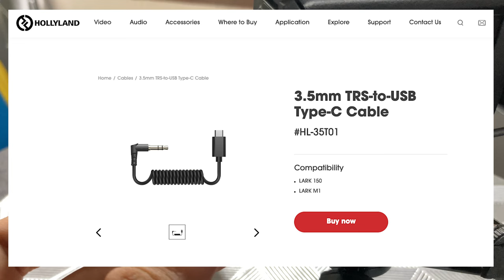MY ULTIMATE SETUP DJI OSMO ACTION 4!!!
🗣 You never seen this setup before for DJI Osmo Action 4, it's simple setup yet amazing. You can take this setup as your inspiration.

1. DJI Action 4
2. Hollyland 3.5mm TRS-to-USB Type-C Cable
3. Rode Wireless Go I
4. Aluminum Mini Table Tripod

#️⃣djiosmoaction4 #️⃣djiaction4setup